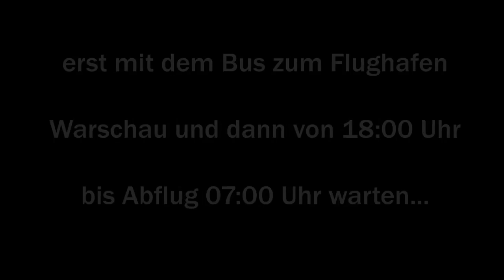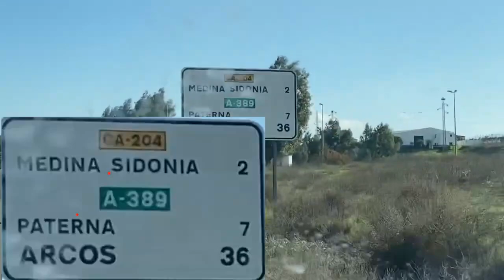Flug mit Lufthansa | Warschau | Frankfurt |Sevilla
Hola y bienvenidos a mi canal de YouTube de emigrados a Medina Sidonia | Cádiz | Andalucía.
Ahora vivo en España después de mi última emigración y me gustaría presentarles la hermosa Andalucía en este canal.
No sólo Medina Sidonia son alteraciones turísticas de especial belleza, también pertenecen a ella Jerez de la Frontera, Cádiz, Chiclana, San Fernando sino también Barbate y otras ciudades.
Me gustaría presentaros las ciudades más bonitas de la provincia de Cádiz y Andalucía.
Diviértete viendo los videos.

Hier nochmals meine Abreise aus Polen mit Ankunft in Spanien

Mi nombre es Francisco y quiero presentarte Medina Sidonie y en especial Andalucía. Hay tantas cosas hermosas que todo turista debería visitar aquí y queremos mostrártelas con nuestros videos.
También puedes visitarme en Facebook y Telegram, hay muchas fotos y también algunos videoclips cortos sobre Andalucía.

Queremos mostrarte los siguientes temas en los siguientes videos:
• Tiempo libre en Medina Sidonie. Te mostramos los lugares más hermosos.
• Ir de compras por Andalucía, qué te podemos recomendar.
• ¿Cuáles son las diferencias entre España y Alemania?
• Emigrar a España. ¿Qué se debe considerar?

Puedes encontrar esta y mucha más información y consejos en nuestros videos, échale un vistazo a nuestro canal.

Apreciaríamos un suscriptor y un pulgar hacia arriba y comentarios de usted.
En este sentido
Saludos desde Medina Sidonia, Andalucía
Francisco